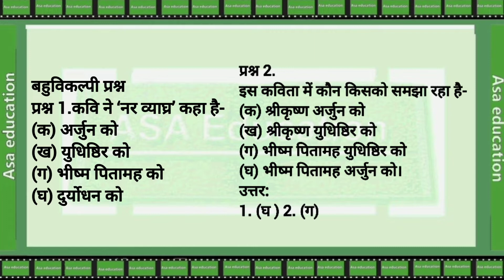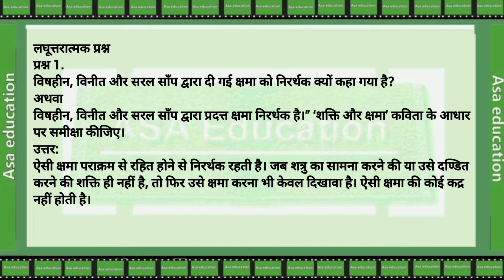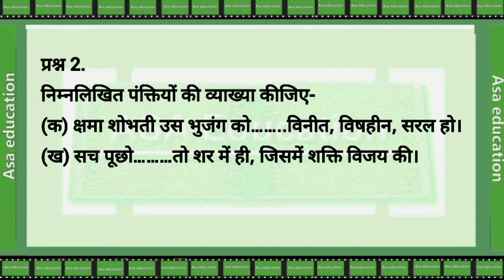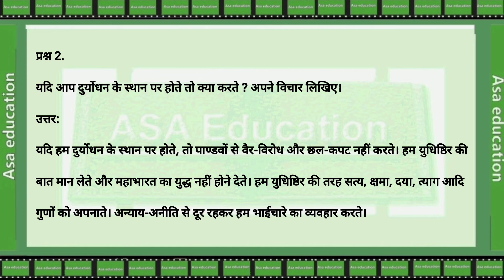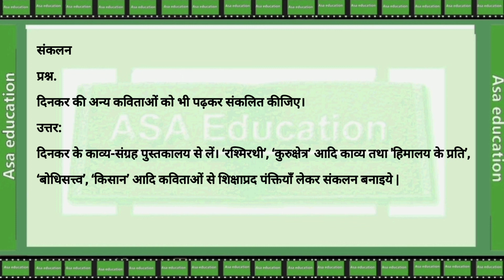Ch15 शक्ति और क्षमा |Shakti Aur Kshama(Hindi, Grade-8, RBSE)Solved Exercise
राजस्थान बोर्ड
कक्षा 8
विषय - हिन्दी.
किताब - हिंदी
अध्याय 15- शक्ति और क्षमा
प्रश्न -उत्तर

Subject - Hindi.
Book - Hindi
Chapter 15-Shakti Aur Kshama
Easy Explanation

Language : Hindi.

ASAK-A01